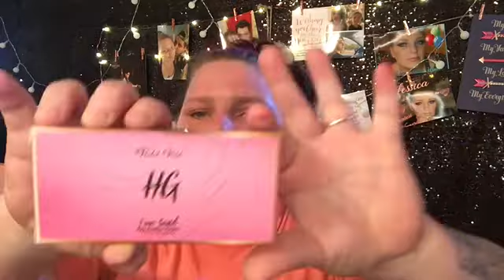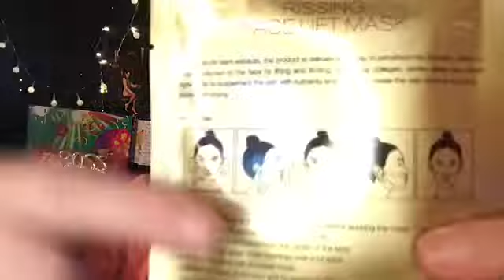1K GIVEAWAY (THANK YOU ALL)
It’s here guys thank each an everyone of y’all just a small something to say thank u 🙏

💖💖TO ENTER MUST BE 💖💖
✌️like this video n watch in full
☝️✌️ leave special word in the comment
🖖 comment once please
🤚 share this out please thank you 😊 I love y’all all so much y’all are truly amazing beautiful people !!
👋make sure your in the us only sorry guys hopefully soon I can do everywhere
👋👋makesure your18 or older or Have a parents to ok it please 🙏🙏 love y’all

Here is my amazing husband channel I couldn’t have did it without him for sure love u my hubby